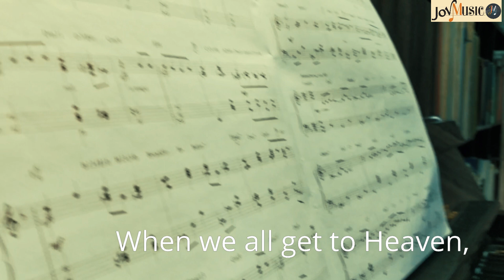Sing the Wondrous Love of Jesus II JAZZII by Craig Curry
Performed by Jovan Paul